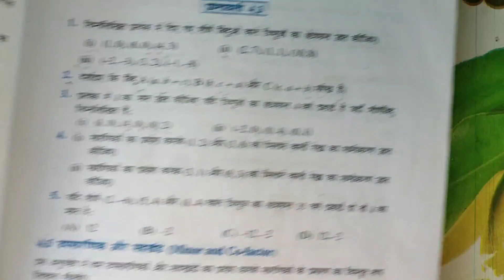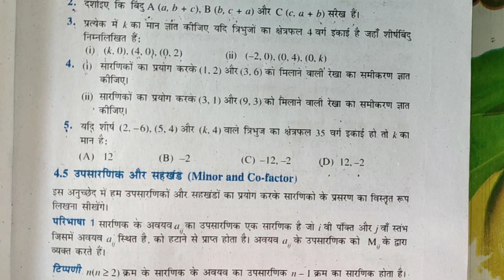Exercise 4.3 Determinants Class 12th NCERT Mathematics chepter 4 All Questions solutions pathshala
Hello

Dosto Maine es viedo mai aap logo ko class 12 th NCERT Mathematics ka chepter 4 ka exercise 4.3 Determinants ko solved kiya h sayed aap logo ko help mile

Exercise 4.3 Class 12 th NCERT Mathematics,

12th NCERT Mathematics chepter 4 Determinants ,

NCERT Mathematics chepter 4 exercise 4.3 Class 12 pathshala,

12th NCERT Mathematics chepter 4 exercise 4.3 pathshala,

Pathshala math 🤲🤲🤲🤲